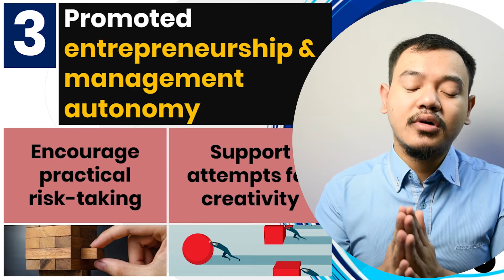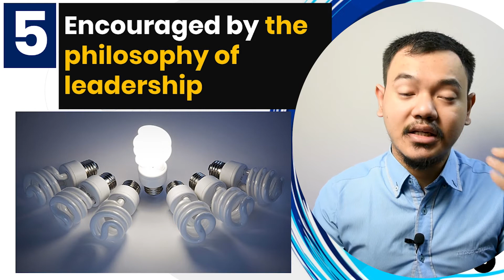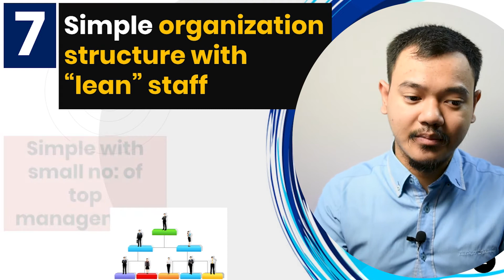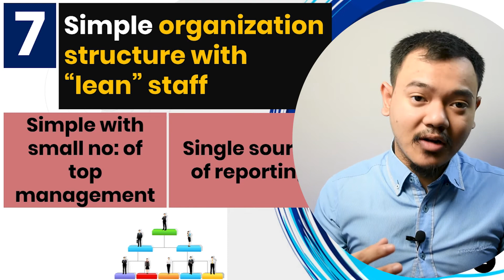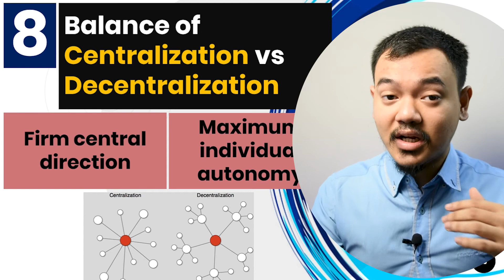Excellence In Management Edited